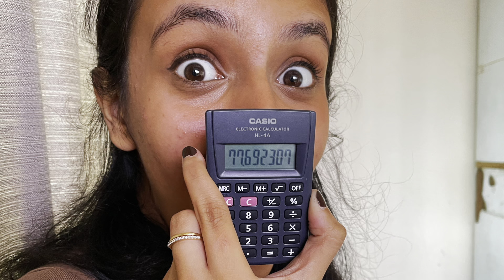Why college is essential.